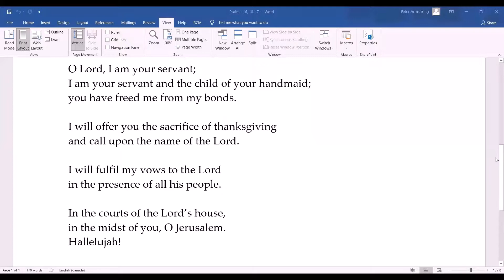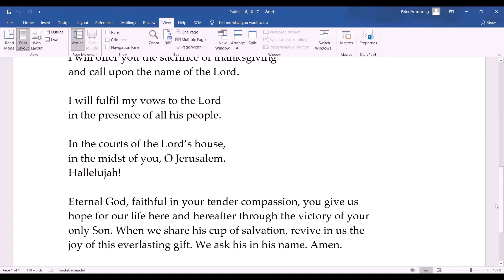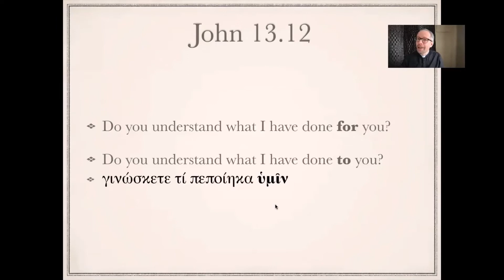Maundy Thursday Deanery Service